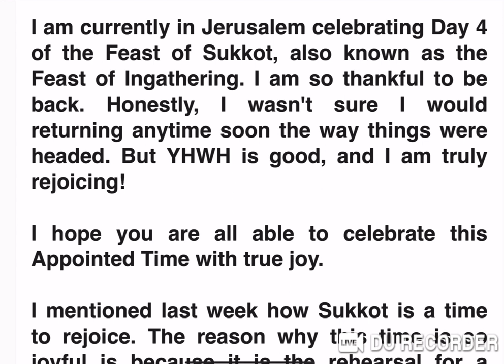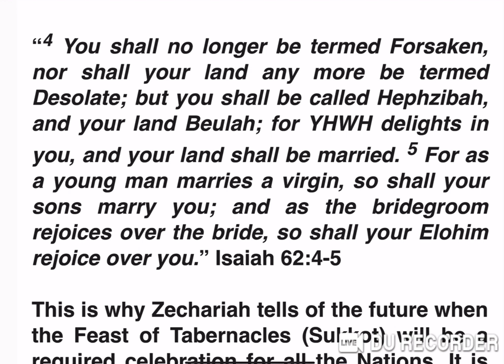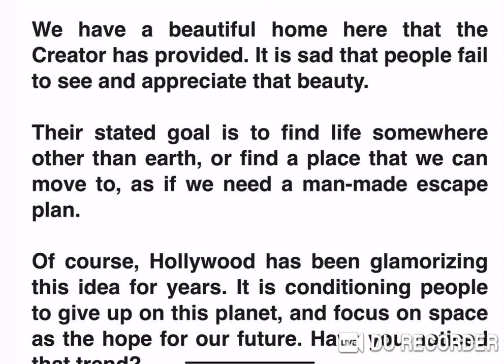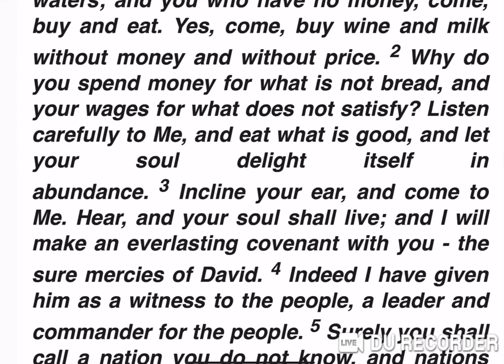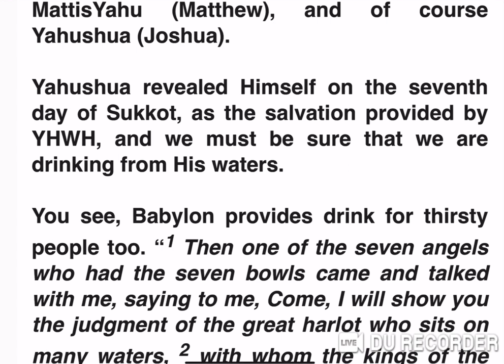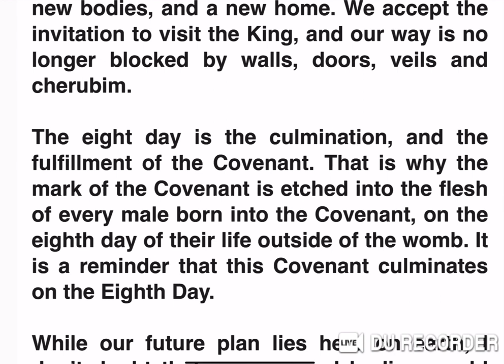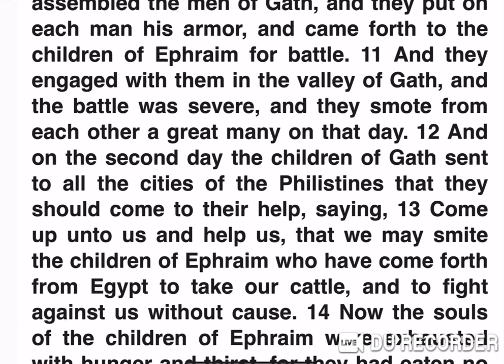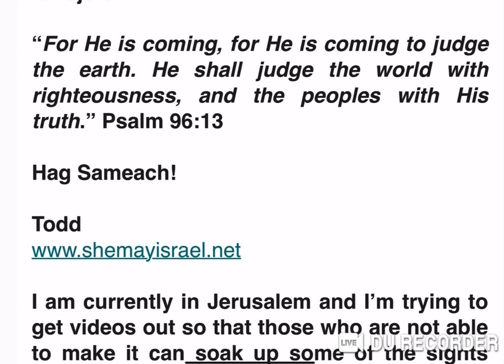Let the Righteous Rejoice - Newsletter 10.14.22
This is the audio version of the weekly Shema Yisrael newsletter read by Todd.

For more teachings and information or to sign up for the newsletter

We are committed to spreading the Good News of Yahushua to all the nations. The time it takes to write, edit, produce, publish, print, distribute and translate these materials is enormous.

If you have found this work to be beneficial, please consider making a contribution. We appreciate help from individuals who find value in this work.

You can donate and support us through the links provided below, or on our